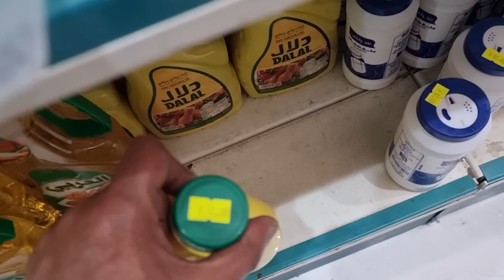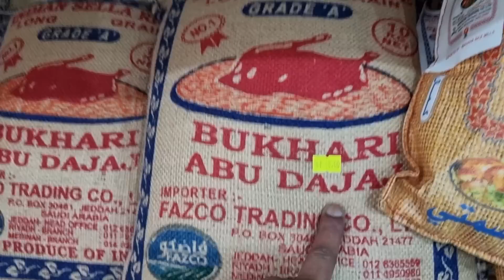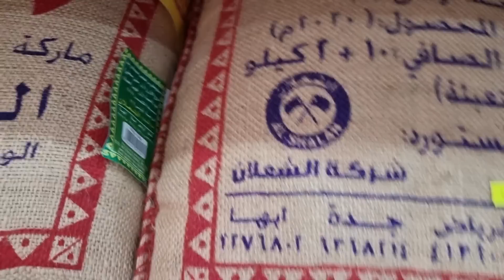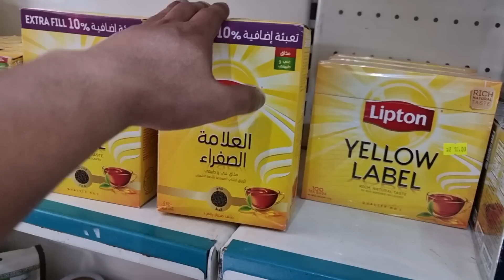আমি যখন সৌদিতে আসি তখন ১ রিয়ালে যা যা পেতাম,এখন যা পাই।নতুনদের জন্য গুরুত্বপুর্ণ